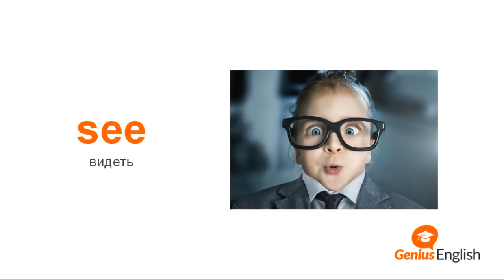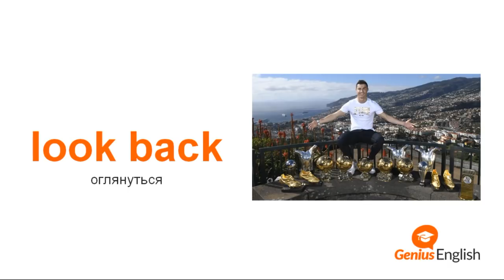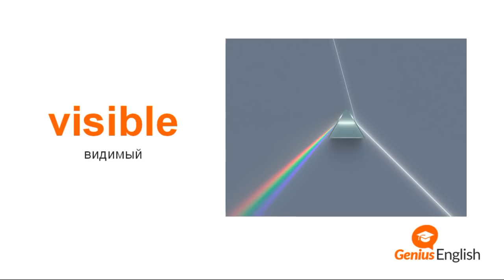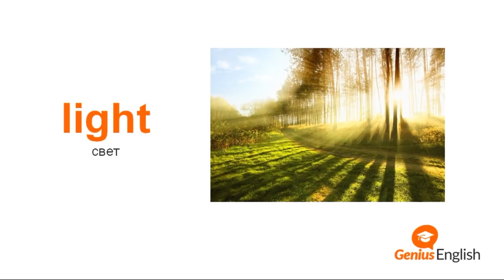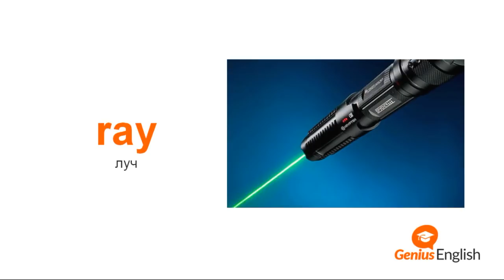Тема: "Зрение" - Словарный запас школы GeniusEnglish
Скачать бесплатно карточки для изучения английских слов

в этом видео вы узнаете глаголы на тему зрения .А так же фразы на тему видения.